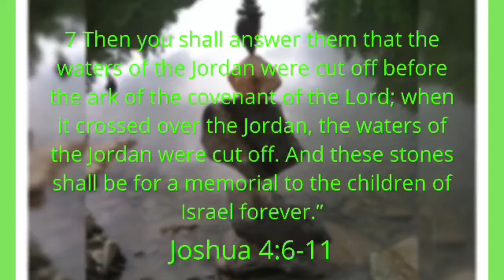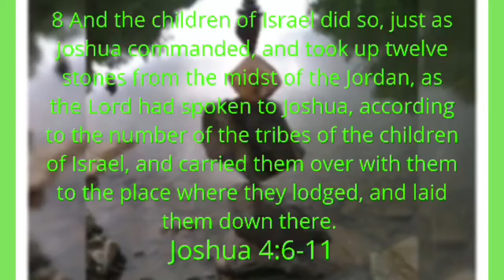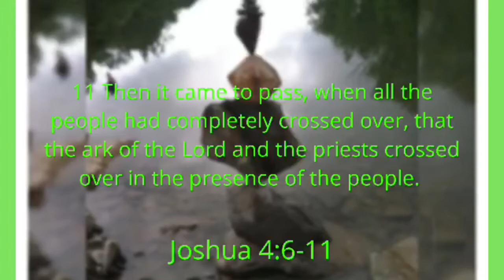When Nothing Works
Pastor Donnie Skidmore